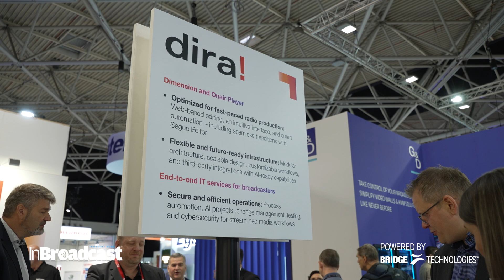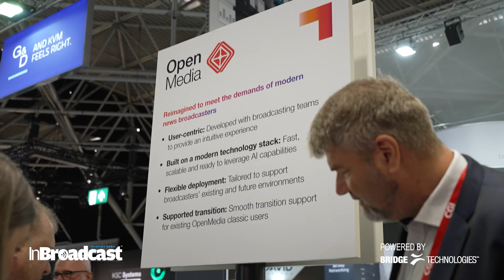CGI at IBC 2025 | Next-Gen Solutions for Newsrooms, Radio & IT Infrastructure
Michael Pfitzner, Vice-President and Media Subject Matter Expert at CGI, and Michael Thielen, Vice-President of Media Solutions Consulting Services, discuss the company's next-generation solutions for newsrooms, radio, and IT infrastructure.

The next-generation OpenMedia platform features a modern, cloud-ready architecture with a human-centred interface. This makes it faster, more intuitive, and highly scalable for hybrid newsrooms. Broadcasters will be able to deploy it on-premises, in the cloud, or in hybrid configurations whilst maintaining mission-critical functionality.

Meanwhile, dira Dimension transforms radio production through flexible, modular workflows designed for multi-format environments. The platform streamlines production across audio, video, and images, reducing manual overhead whilst integrating with AI tools like AIcoustics to enhance both quality and production speed.

Through AI-powered workflows and strategic partnerships with companies like Highfield AI, these solutions help broadcasters deliver faster, more intelligent, and highly personalised experiences to global audiences.